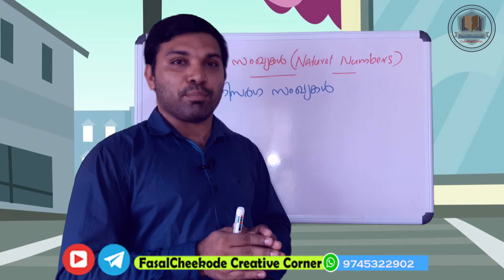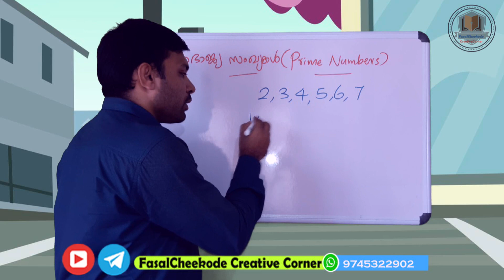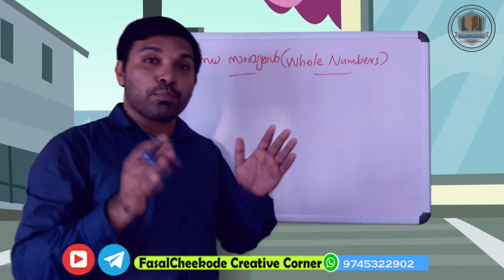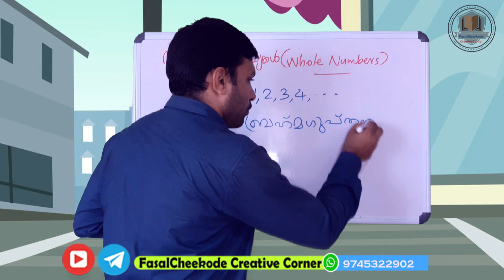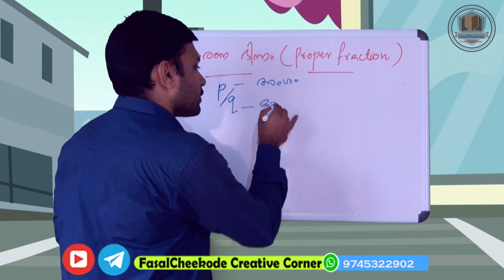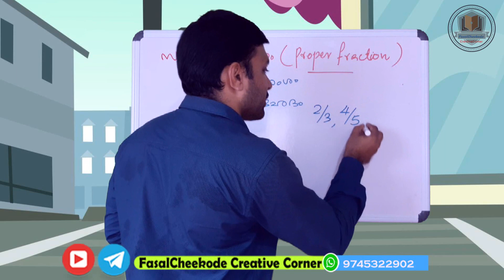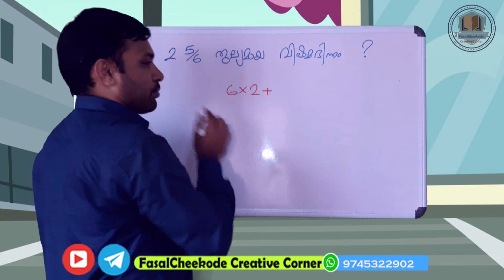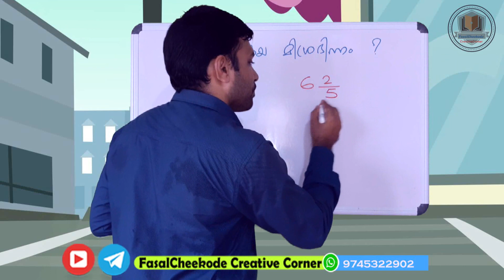ഇതൊന്നും അറിയാതെ പോകല്ലേ...| Maths basics | Mental ability | kerala psc | NMMS | NTSE | USS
Maths basics | Mental ability